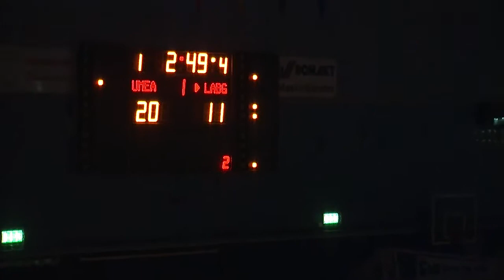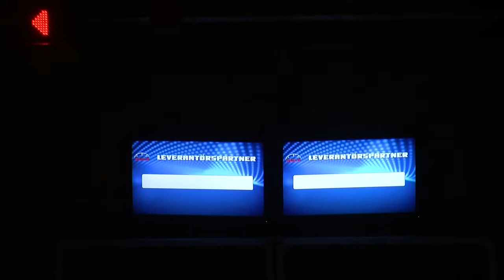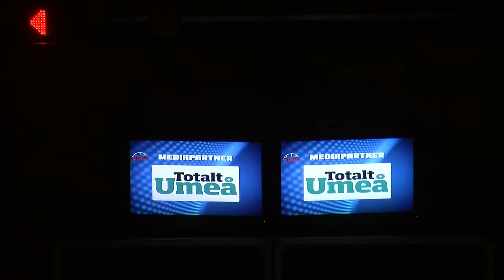131013 BEHN KFUM Umeå Basket - BG Luleå 109 - 86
131013 BEHN KFUM Umeå Basket - BG Luleå 109 - 86